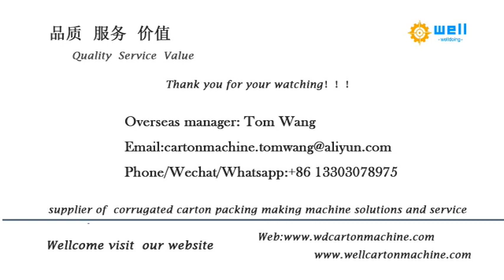Automatic toilet paper core pipe making machine